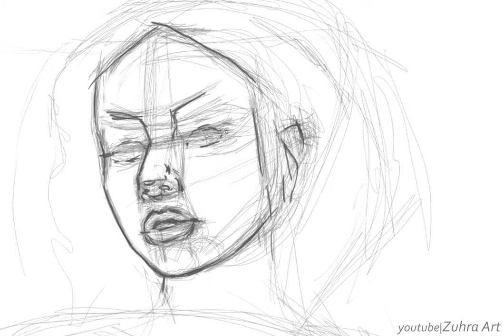Green Night 🕸🕷 Зеленая Ночь | Halloween Drawing 🎃 Рисунок на Хэллоуин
to buy this work ↓ купить эту работу